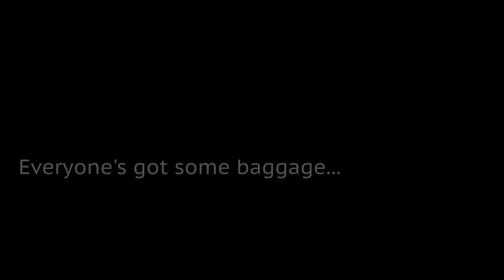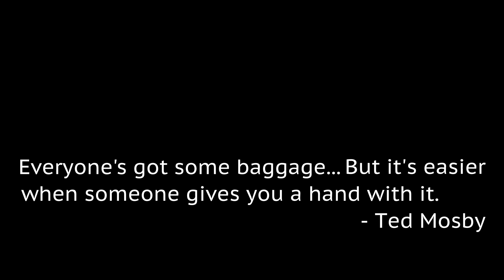Baggage - Animated short film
This short film was made by one person and it took 4 months for the animation. It was produced at zero cost, using only free programs like Krita and DaVinci Resolve and free music.